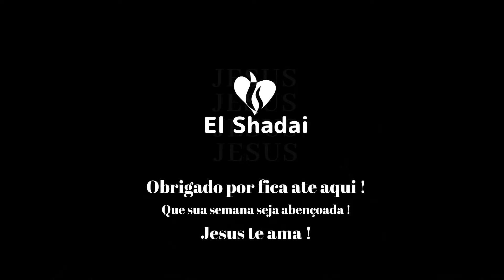Série de Mensagens: Às Vezes - A Dor nos Ensina a Valorizar a Alegria - 08/06/2023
Domingo - 06/08/2023